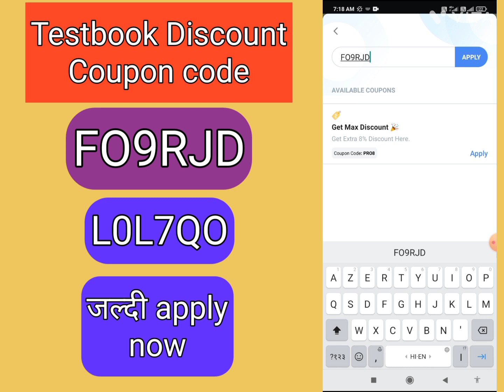Testbook क्रिसमस SALE|Testbook Pass Pro Coupon Code|Testbook Pass Free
Code FO9RJD  L0L7QO FO9RJD

About